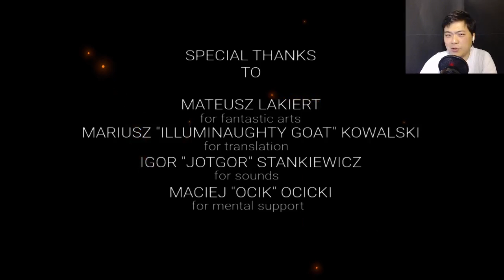Nomed | The white circle stuff protected me! I'm not naked Demo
I know it's supposed to be a horror game. But I was honestly not really scared at all, rather disturbed by the white... circle made by these guys... Not jizz is it? Also the main character walks too casually, like... he knows this stuff is going to happen!

Description from gamejolt:
NOMED - a first-person psychological thriller.

Face the torment in the mystical world of Nomed, filled with human cruelty. Embark on a journey to discover yourself.

You wake up in an odd, dark, completely unknown place.
You have no idea how you came to be here. Only you can find an answer to this question.
You have nothing else to do, you can only search for answers.
Beware, though. The answers may be more horrifying than the world that surrounds you. Are you ready to learn the truth?
Can you also get away from the newfound world? Is there a way out?

The environment and gameplay:
You can only rely on your trusty flashlight.
You will encounter varying creatures. Maybe even people similar to you. Some will be aggressive, some will not get in your way.
Initially, you will be defenseless. You will have to be stealthy and fast if you want to have a chance to survive.
Later on, you may find some weapons. They won't allow you to defeat everyone, though. You will still have to remain cautious.
Many puzzles will stand on your way.
Two different endings.